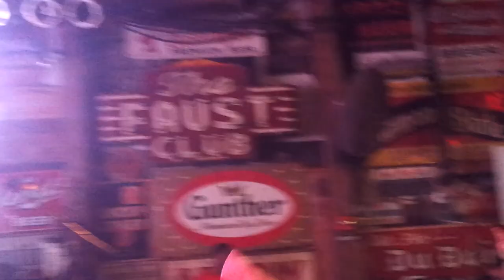Burnt Sienna at The Bottle n Cork Dewey Beach, De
Jam at 5pm